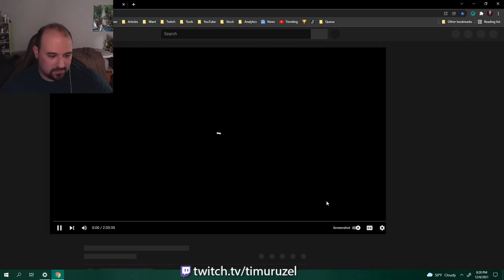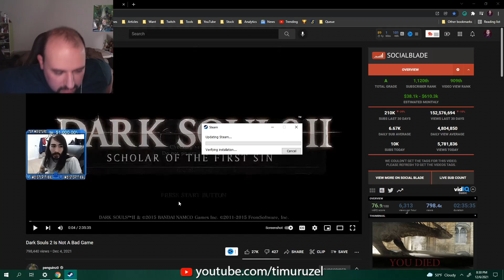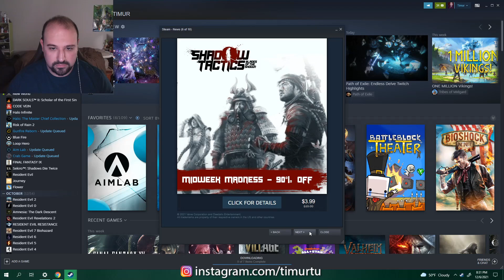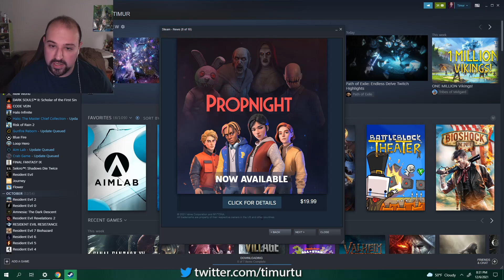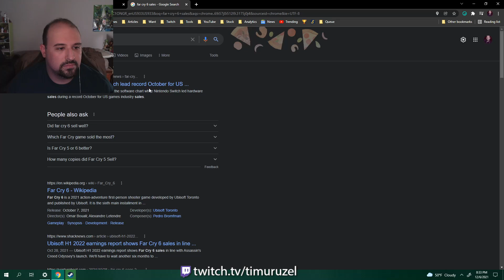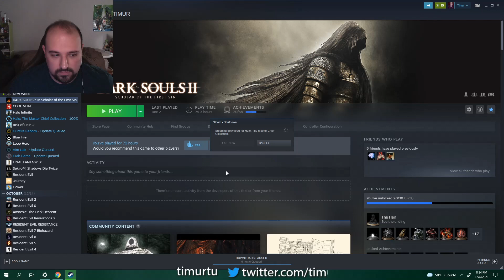My Thoughts on Dark Souls 2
My thoughts on Dark Souls 2 the FromSoftware game